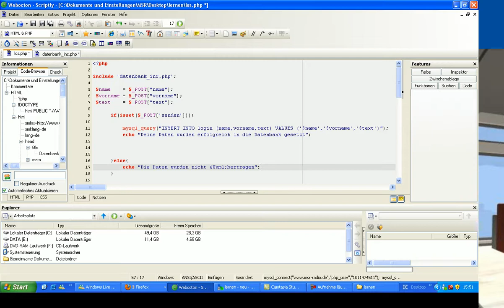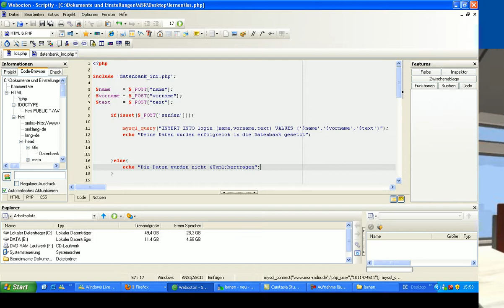PHp Lektion 6 Datenbanken INSERT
Hier Lernt ihr was in die Datenbank zu schreiben